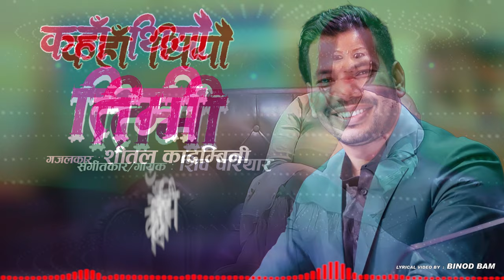Kaha Thiyau Timi -Shiva Pariyar -Nepali Song-Lyrics Sheetal Kadambinee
Sheetal Kadambinee Presents :- Kaha Thiyau Timi

♪ Vocal:- Shiva Pariyar

♪ Lyrics:- Lyrics – Shital Kadambini

 Lyrical Video – Binod Bom

♪ Recording Studio:-

♪ Mixing:-